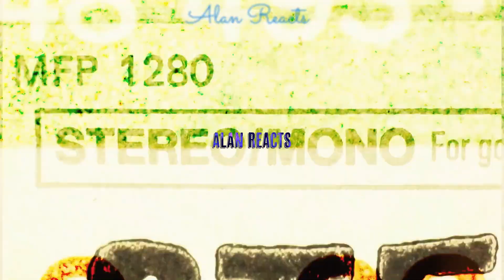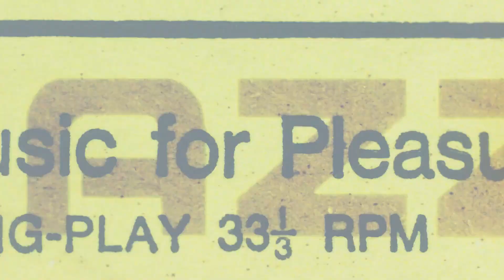DAN VASC “GETHSEMANE” Reaction & Analysis-Alan Reacts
Oh I was torn in this reaction ! Join me and find out why and what ?